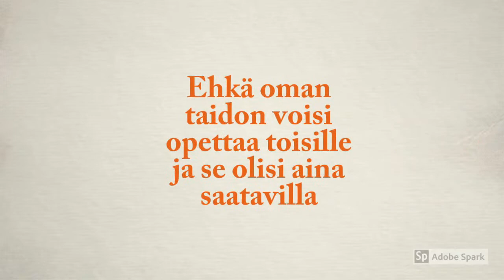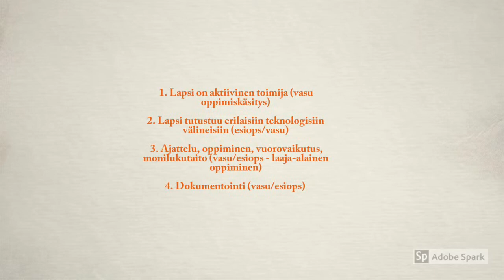Aurasma osana päiväkodin oppimisympäristöä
Made with Adobe Sparks